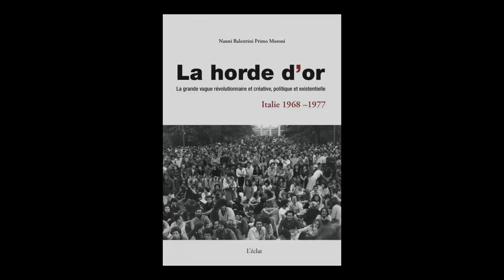Michel Valensi - Nanni Balestrini & Primo Moroni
Michel Valensi, directeur des éditions de l'Eclat, vous présente l'ouvrage "La horde d'or, Italie 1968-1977 : la grande vague révolutionnaire et créative, politique et existentielle" de Nanni Balestrini & Primo Moroni aux éditions L'Eclat.